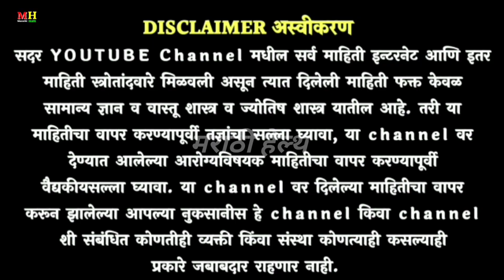ही 2 पाने शरीर आयुष्यभर निरोगी ठेवतील ! सर्वांना निरोगी ठेवणारा उपाय marathi heath upay